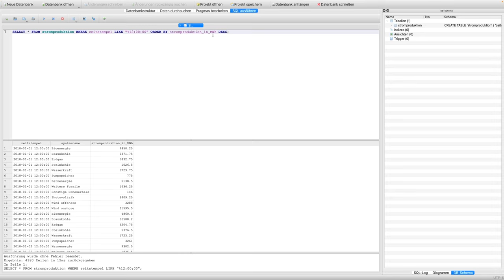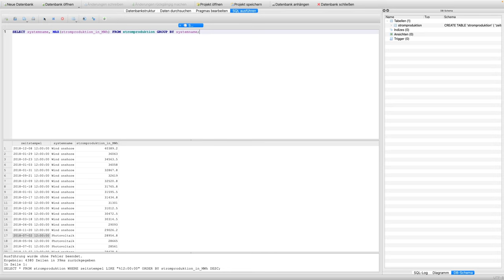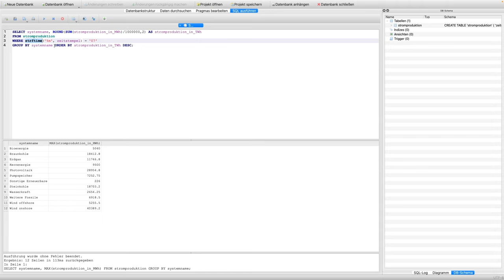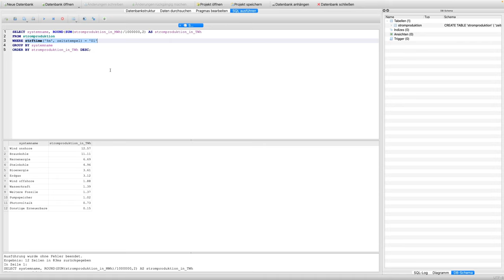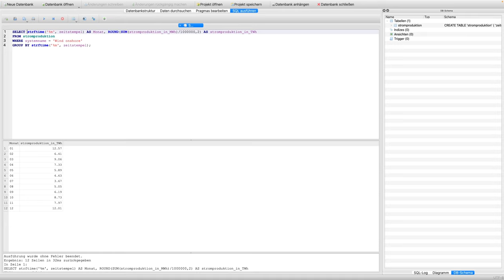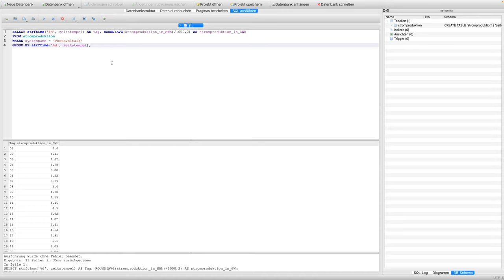Energieinformatik. Einführung in SQL. #5 Daten in Zeitreihen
In diesem Video wird erläutert, wie Daten aus Tabellen mit Zeitreihen (zum Beispiel Messdaten) ausgelesen und aggregiert werden können.

Inhalt des Kurses Energieinformatik ist es, Energiesysteme unter Berücksichtigung volatiler, regenerativer Energiequellen zu modellieren, zu simulieren und zu optimieren. Hierzu müssen die Erzeugungs- und Verbrauchssysteme in einer Region digital erfasst und parametrisiert werden, sodass aus diesem System unter anderem Rückschlüsse auf Potenziale zur Energieeinsparung sowie Prognosen zur künftigen Entwicklung entwickeln zu können. Folgende Aspekte werden in dem Kurs erarbeitet: